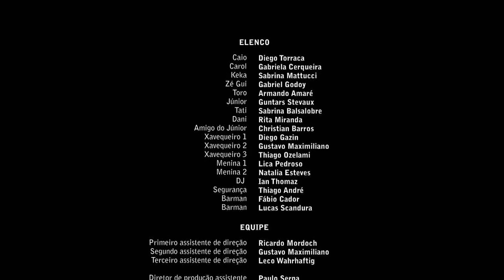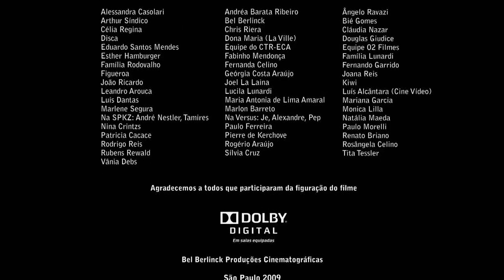Mais Uma Noite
Curta-metragem de TCC realizado por alunos da ECA-USP em 2009.

Roteiro e Direção:        Pedro Morelli e Luís Eduardo Amaral
Produção:                       Bia Rodovalho
Direção de Fotografia: Marcella Paschoal
Direção de Arte:            Caroline Pera e Nina Senra
Som Direto:                    Daniel Rodisanski
Edição de Som:             Daniel Rodisanski e Alan Zilli
Montagem:                     Thiago Ozelami

Elenco:

Caio          Diego Torraca
Carol          Gabriela Cerqueira
Keka          Sabrina Matucci
Zé Gui          Gabriel Godoy
Toro          Armando Amaré
Júnior          Guntars Stevaux
Tati                  Sabrina Balsalobre
Dani          Rita Miranda
DJ                  Ian Thomaz
Amigo do Jr.  Christian Barros
Xavequeiro  Diego Gazin
Menina 1 Nina Senra
Menina 2 Letícia Tomazella
Menina 3 Paula Miranda (acho)
Menina 4 Débora Omaki
Segurança  Thiago André
Barman         Fábio Cador
Barman         Lucas Scandura